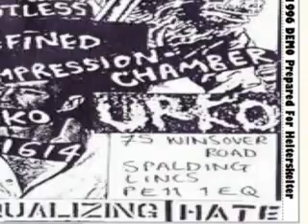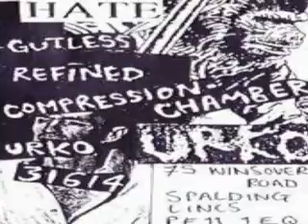URKO : 1996 Demo Prepared For Helterskelter : UK Punk Demos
Urko are a Hardcore, Crust punk band from Boston, Lincolnshire, UK
The band was active from the late 1990's till early 2000's. They reformed in late 2018.